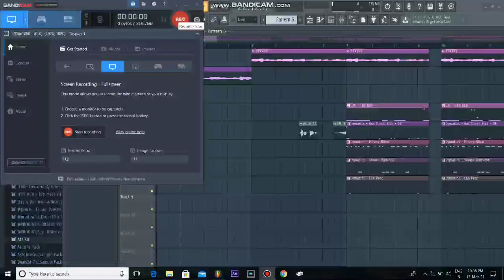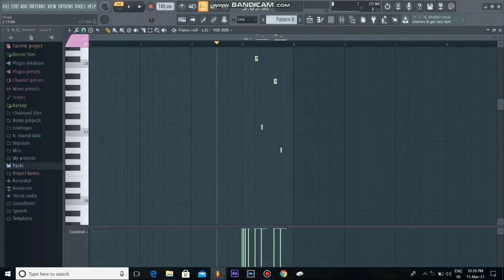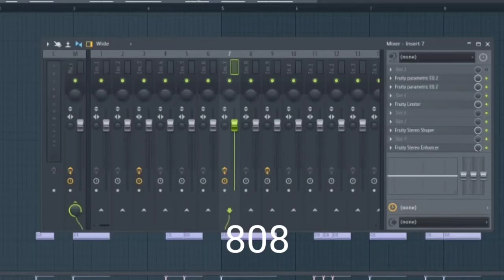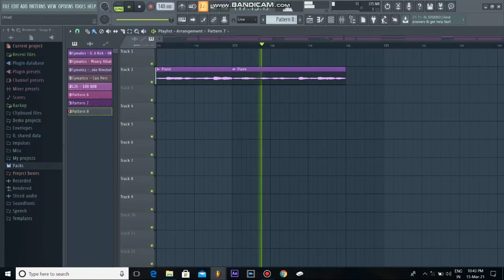HOW TO MAKE DRILL BEAT DIVINE TYPE BEAT IN FL STUDIO | HACKER BEATZ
⭐ Support Hacker Beatz

ENQUIRY

Tags(ignore)
Desihiphop, indianhiphop, rap ,indianrap, trapmusic,
trap, hard beat, mcstan ,mc stan,mc stan, type
beat MC STAN, MC STAN- ASTAGHFIRULLAH |
OFFICIAL MUSIC VIDEO | 2K19, MC STAN - LOWKEY
OFFICIAL MUSIC VIDEO | 2K19, KYA BOLTI PUBLIC
VADAPAV VADAPAV, Artist - Mc Stan, Music - Mc
Stan, MC STAN- KHAJWE VICHAAR | OFFICIAL
MUSIC VIDEO | 2K19, MERA BDAY TUMKO GIFT,
MC STAN FT. DEAF - YEDE KI CHADAAR | OFFICIAL
MUSIC VIDEO | 2K19, MC STAN -DIL PE MAT LE
OFFICIAL AUDIO | 2K20, MC STAN - OUT S0ON
(INTERLUDE) | TADIPAAR | 2K20, TADIPAAR-
OUT SOON !!, Music & Composition - MC Stan,
What If Mc Stan Never Existed ?, T.7 LIFESTYLE,
Tadipaar aane tak meko miss karo, Tadipaar Kab
Aayega ?, MC STAN BIRTHDAY FULL VIDEO,808
mafia, atlanta, southside, trap, tm88, future, beats,
cooking beats, mixtape, rap, music, fl studio, beat,young sizzle, gucci mane, metro boomin, atl, sonny
digital, sizzle, young thug, producer, production,
brick squad monopoly, hiphop, hip hop, fact, how to
make trap beats, music production, fact tv, against
the clock, mike will made itdrake, drake type beat,
beat, ovo, instrumental, beats, new, hip hop, rap,
ovo type beat, drizzy, type, free, fruity loops, drake
type beat 2016, free drake type beat, free type beat,
recording hip hop, beat, rap, rap beats, drake type
beat, free beat, j cole type beat, instrumental beats,
instrumentals, beats, music, fl studio, sadikbeatztv,
g eazy new album, g eazy instrumental, g-eazy
type beat, g eazy, g-eazy, hip hop music (musical
genre), travis scott (composer), free beats, free
hip hop instrumental, free rap instrumental, deep
hip hop beat, deep hip hop instrumental, hip hop
rap beatsengineer, producer, beyonce type beat,
kanye west type beat, tkbeats, taylor king, toronto,
young money, partynextdoor, views from the 6